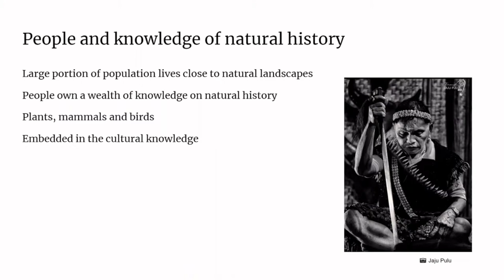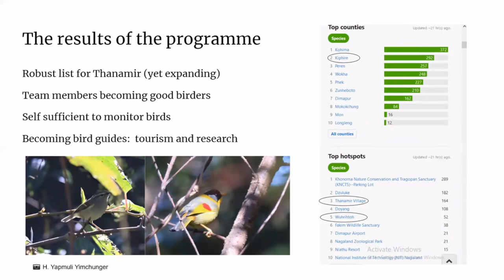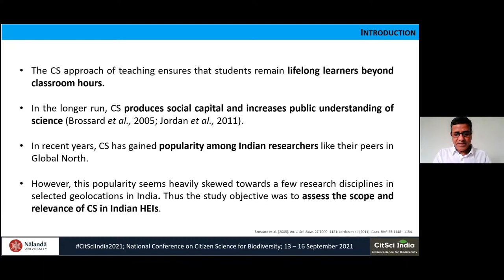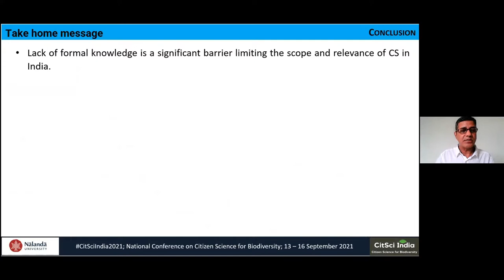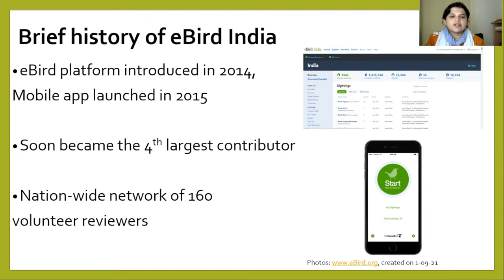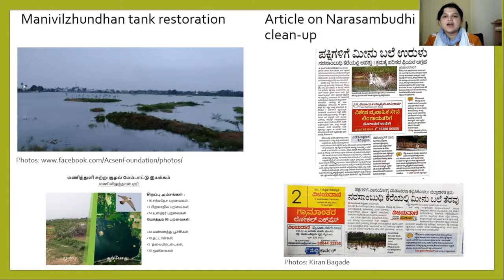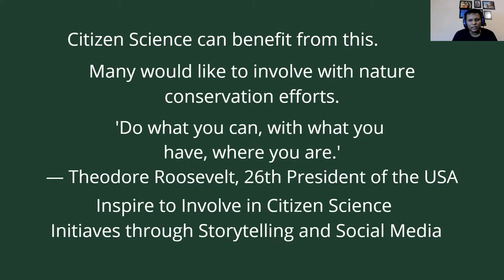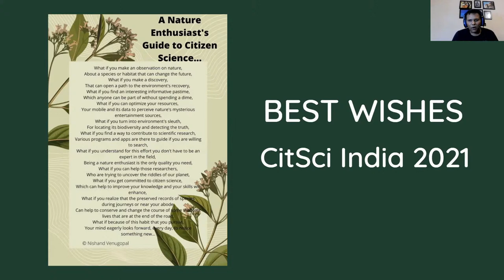Day 2 - 14 Sept - Contributed Talks(AM)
Capacity building for bird monitoring in Thanamir, Nagaland by Kaushik Sarkar

Assessment of Scope and Relevance of Citizen Science in Indian Higher Education Institution by Shyam S. Phartyal

The use of eBird data for conservation in India by Swaroop Patankar

Prose and Poetry to Citizen Science- Being a Nature Enthusiast by Nishand Venugopal